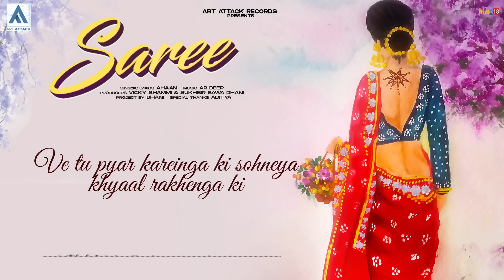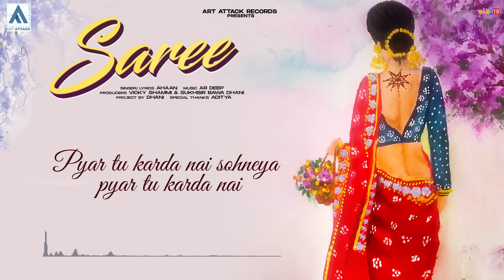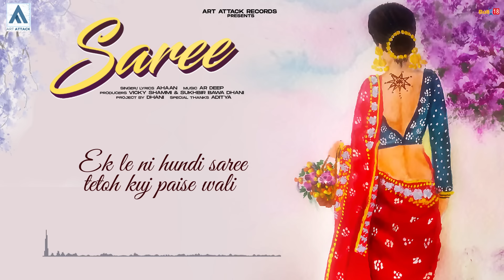SAREE - Ahaan | Ar Deep | New Punjabi Song 2023 | Latest Punjabi Song 2023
Art Attack Records Presents New Punjabi Song 2023 " SAREE " With The Blessing Of " WAHEGURU. !!

Connect with Art Attack Records :-

Special Thanks - Aditya

Very Special Thanks- MOM DAD
Special Thanks- Ekam Shahi & Ekas Vaani

staysafes&keeplistening

All Copyright Reserved ➤ Art Attack Records Private Limited

DIGITAL PARTNER: BULL18

BIG THANKS TO ALL ART ATTACK RECORDS -
| ART ATTACK TEAM |

Latest Punjabi Songs 2021, New Punjabi Songs 2022,Song, Latest Punjabi Song, Punjabi Songs 2023, New Punjabi Song, Punjabi Song,